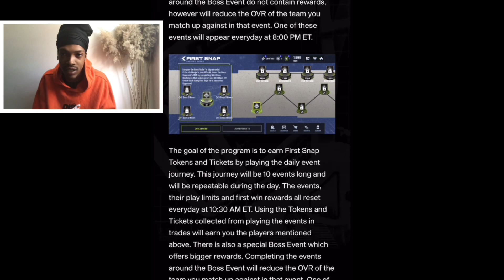Madden mobile 24 is here new promo review/sneak peeks of first snap - Madden Mobile 24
Ayee Wassup gang/squad in this video I will be showing you guys Madden mobile 24 is here new promo review/sneak peeks of first snap - Madden Mobile 24
- Background beat creator:
-🔴Live⚫️anytime😳
- intro song link :
- Outro song link :